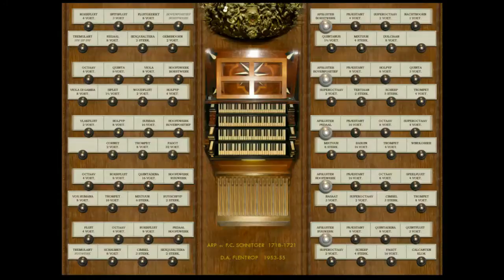"Perry Mason TV Theme"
Title: "Perry Mason TV Theme"
("Park Avenue Beat")
Composer:  Fred Steiner
midi sequence by Ben Bateson
Organ: The Hauptwerk Sample set from Sonus Paradisi:
The Schnitger organ of the "Grote of St. Michaelkerk" in Zwolle (1721)

This sure brings back memories for me. I watched the original TV series as well as many re-runs. I do like court room dramas.

According to Wikipedia:
Perry Mason is a fictional character, a defense attorney who was the main character in works of detective fiction written by Erle Stanley Gardner. Perry Mason was featured in more than 80 novels and short stories, most of which had a plot involving his client's murder trial. Typically, Mason was able to establish his client's innocence by implicating another character, who then confessed. Gardner, who was one of the best-selling authors of all time, had "135 million copies of his books in print in America alone in the year of his death" in 1970. The character of Perry Mason was portrayed each weekday on a long-running radio series, followed by well-known depictions on film and television, including "television's most successful and longest-running lawyer series" Perry Mason from 1957 to 1966 starring Raymond Burr; another series, The New Perry Mason starring Monte Markham, from 1973 to 1974; and 26 made-for-TV movies starring Burr filmed from 1985 to Burr's death in 1993.

The best-known incarnation of Perry Mason came in the form of a CBS TV series simply titled Perry Mason which ran from 1957 to 1966, with Raymond Burr in the title role. Also starring were Barbara Hale as Della Street, William Hopper as Paul Drake, William Talman as Hamilton Burger, and Ray Collins as Arthur Tragg. The familiar theme song was Park Avenue Beat by Fred Steiner.

The organ here is known as the "Zwolle" by Hauptwerkians. This is the updated version 2.5 using the wet (front) samples only of the surround set..